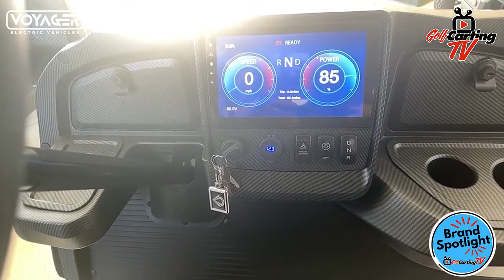Voyager EV: Partnering with Golf Cart Dealers to Sell Golf Carts with Attitude - GolfCartingTV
Today on GolfCartingTV, we get to hang out with the folks at Voyager Electric Vehicles (EV), a manufacturer of golf carts/low speed vehicles (LSVs) based in Peachtree City, Georgia. After more than a decade as a golf cart dealer, the team at Voyager EV felt like they could ""fix"" a lot of the frustrations they had as a dealer if they just built their own cart! With an actual rocket scientist leading the development and best friends running the business, Voyager EV has created a line of golf carts with attitude!